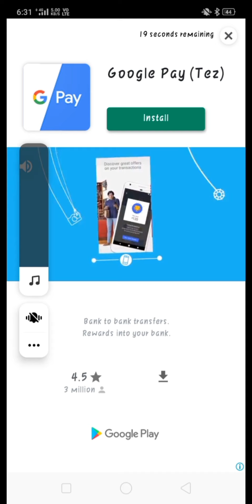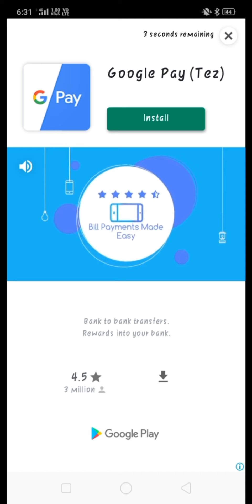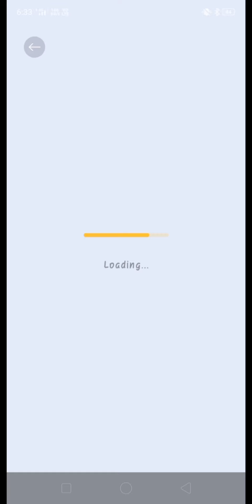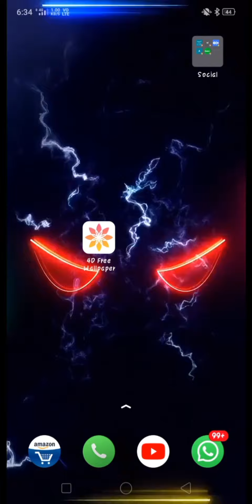How to download 4d,4k,live, wallpaper